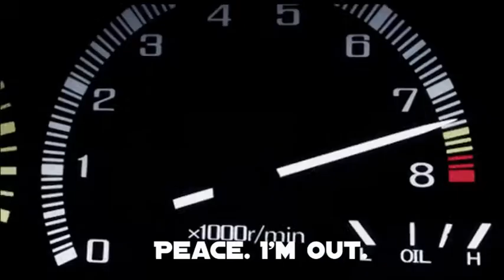How Luffy got the scar under his eye!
This is just a short explanation of how luffy got his first scar. Hope you enjoy!